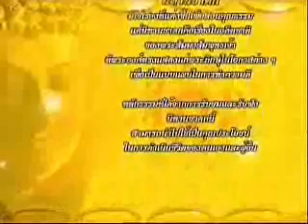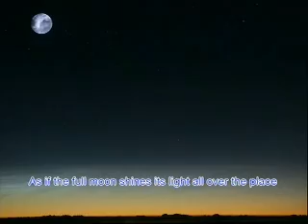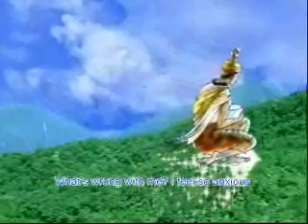มุทุลักขณชาดก 1/2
ชาดก 500 ชาติ